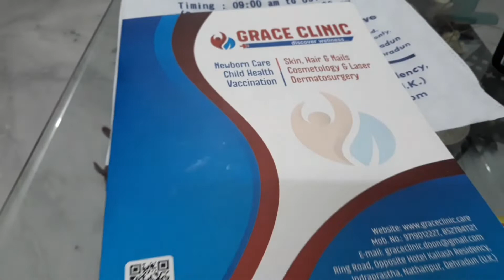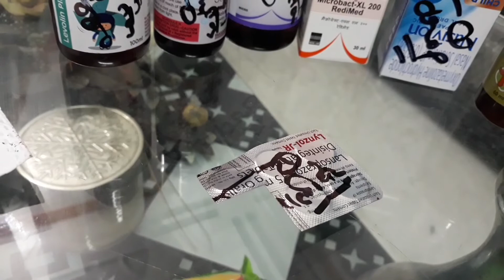Itni saari medicines😨kya hua meri beti ko😵😥joymysteriousgirl